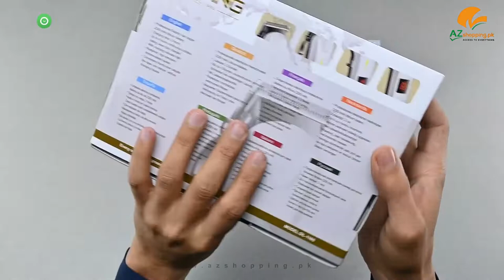Daling – Professional Electric Hair Clipper, Trimmer, Groomer & Shaver Machine – Model: DL-1165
Daling – Professional Electric Hair Clipper, Trimmer, Groomer & Shaver Machine with LCD Display, Stainless Steel Blade, Adjustable Taper Control Cutting Length – Model: DL-1165 AZshopping.pk Review!